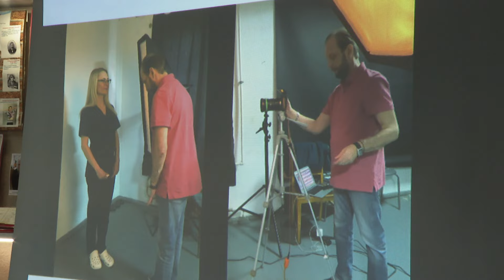В Белгороде подвели итоги проекта «Звезда милосердия»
Он создан Белгородским союзом журналистов при поддержке Фонда президентских грантов. Организаторы презентовали медиа-кейс – фотографии, интервью и подкасты с людьми, которые помогают нашим бойцам, а также пострадавшим от вражеских атак.